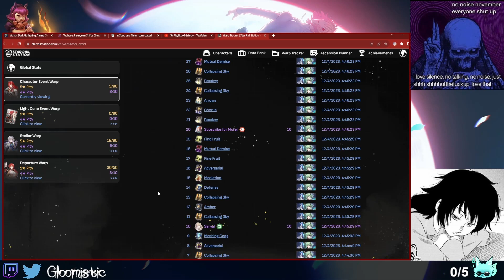5 MINUTES UNTIL ARGENTI- HUH? (IF I DON'T GET HUOHUO I'M UNINSTALLING)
During this roll, I decided to do 10 at once (out of 14..), and had I done them individually, it's likely I would've stopped rolling after 1 Huohuo copy, just because I'd done so many rolls prior. I lost the first time to Bronya (78 rolls) [I planned to get her in the standard banner later], but I guess in way, you could argue with two copies of Huohuo, it's as if I'd won twice. I was hoping I'd get her super early, and then roll for her lightcone, but this feels better than that + her event one one doesn't seem bad!

Happy though! Huohuo is what pushed me to finally giving Star Rail a genuine chance. I love creepy duos, and it's a pretty fun game. Genuinely, not like "for a gacha". Who would've thought giving a gacha a real game would make it do well. Haha

Timestamp:
Intro 0:00
Eideons 0:49
Warp tracker 1:03
Outro 1:47

OSTs:
The Spaces in Between - @SomniumMusic